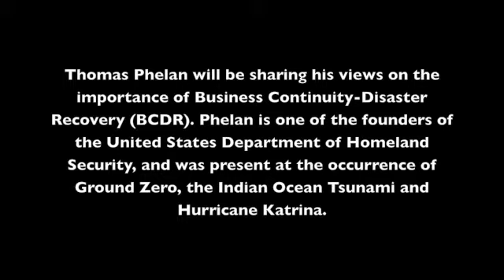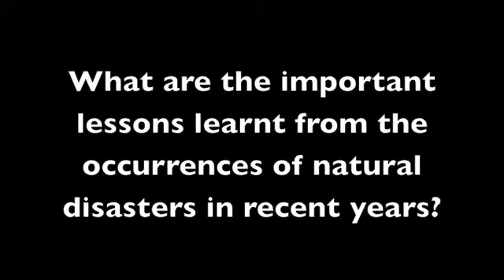Preparing for unforeseen crises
It is imperative for organisations to be able to continue its operations regardless of any unforeseen situations, says Thomas Phelan, one of the founders of United States Department of Homeland Security. In this video, he shares on how Business Continuity-Disaster Recovery (BCDR) planning is important to an organisation.